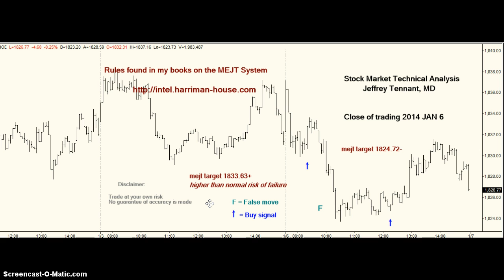mejt stock market forecast JAN 6 2014